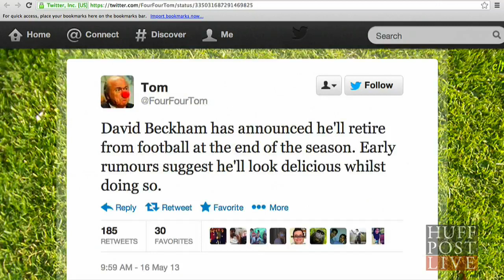Landon Donovan Talks David Beckham's Retirement | HPL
LA Galaxy star Landon Donovan joins HuffPost Live to react to the news that David Beckham is going to retire at the end of the soccer season.